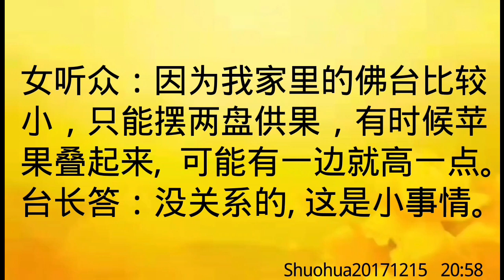卢台长开示：佛台上的供果最好高度对称Shuohua20171215 20:58